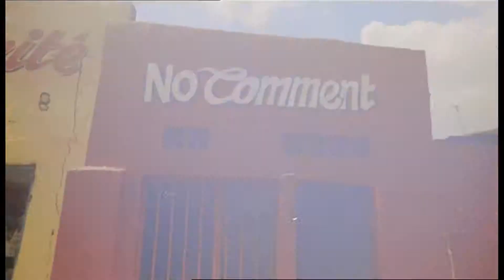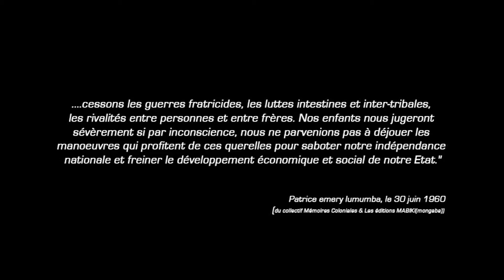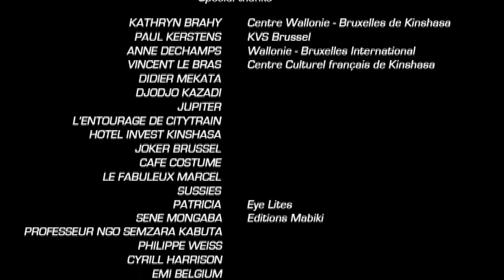Baloji avec Konono Nº1 - Karibu Ya Bintou [HD]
Official video for the first single from the album "Kinshasa Succursale" (2011)
Directed by Spike and Jones